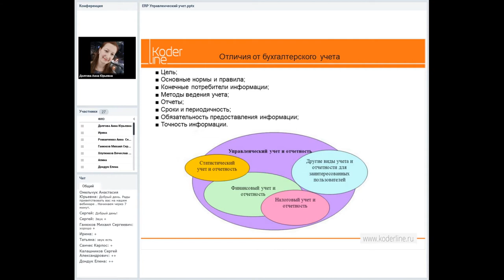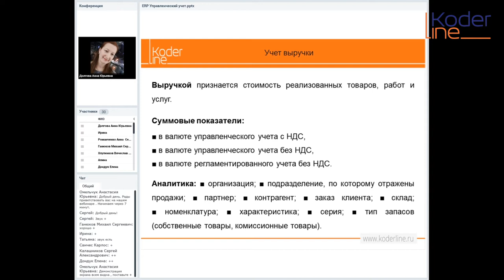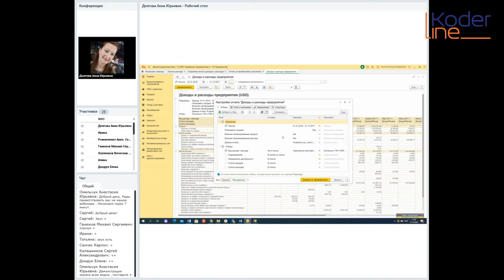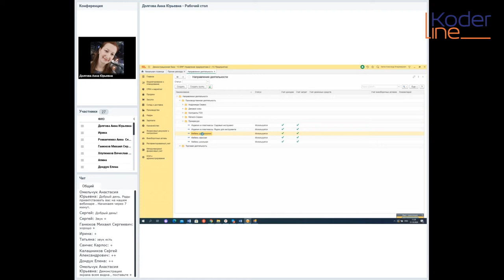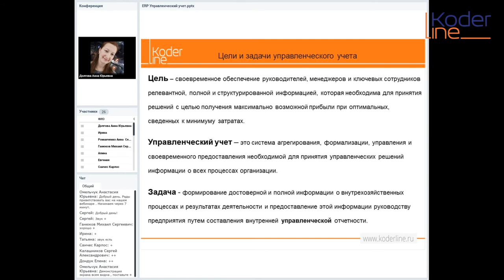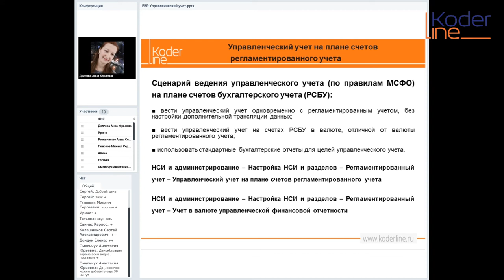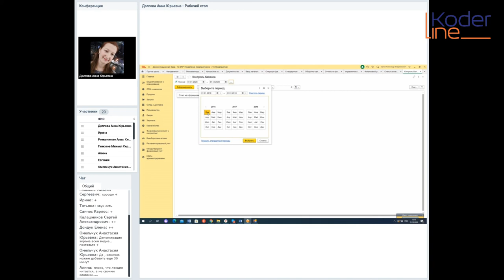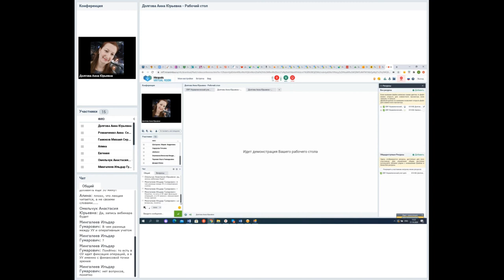Вебинар «Управленческий учет в 1С:ERP»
Компания «Кодерлайн» провела вебинар «Управленческий учет в 1С:ERP»

Ведущая: Долгова Анна - бизнес-аналитик. Опыт работы с продуктами 1С более 10 лет.

Целевая аудитория
Финансовые директора, Начальники финансовых отделов, Руководители.

Описание
В процессе вебинара мы узнаем для чего необходим управленческий учет в 1С:ERP, как его вести, на что обратить внимание.

Программа
1.       Цели и задачи управленческого учета.
2.       Особенности и основные параметры настройки управленческого учета в ERP.
3.       Отражение амортизации в управленческом учете.
4.       Учет выручки.
5.       Отражение прочих доходов и расходов.
6.       Финансовый результат по направлениям деятельности.
7.       Расчеты по направлениям деятельности.
8.       НДС и направления деятельности.
9.       Управленческий учет на плане регламентированного учета.
10.    Управленческая отчетность.